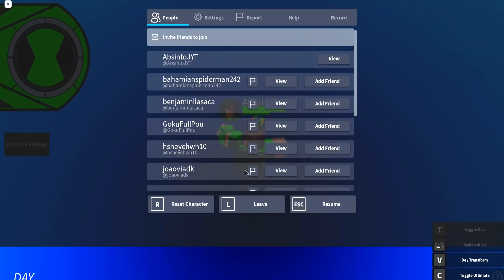EVOLUÇÃO DO ULTIMATE GIGANTE NO BEN 10 - ROBLOX ! (Evolution Ultimate Way Big)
Nova série mostrando todas as evoluções do Ultimate Way Big / Gigante V3 no Roblox nos jogos Ben 10 Fighting Games, Ben 10 Pixelation, Ben 10: Super Hero Time e Ben 10 Arrival of Aliens.